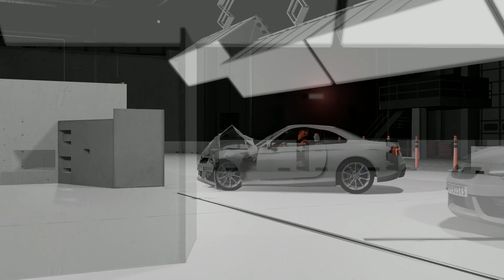BIHS - ETK K-Series [2019 Model] - Overlap Crash Test (REMAKE)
Updated with the new model of the ETK K-Series, let me know if you want me to do the same for the ETK 800-Series!

Score - 4.5/5